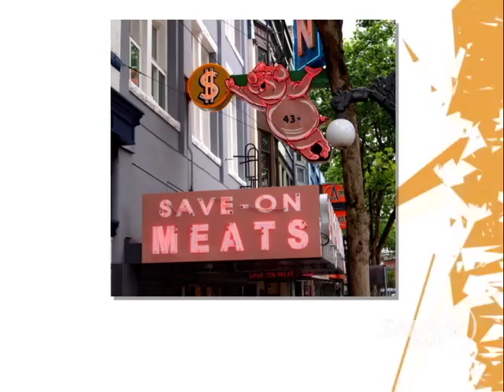Mark Brand on UR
Mark Brand appears on Shaw TV Vancouver's Urban Rush with hosts Fiona Forbes and Michael Eckford.